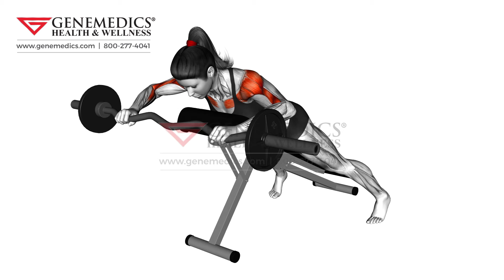EZ Barbell Anti Gravity Press female Shoulders Exercise